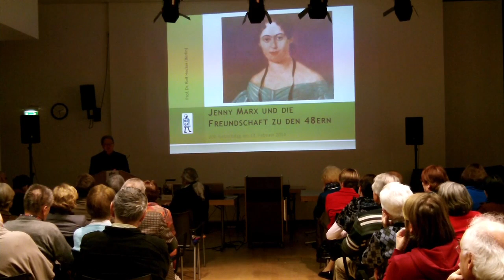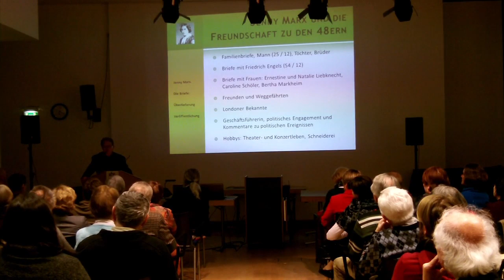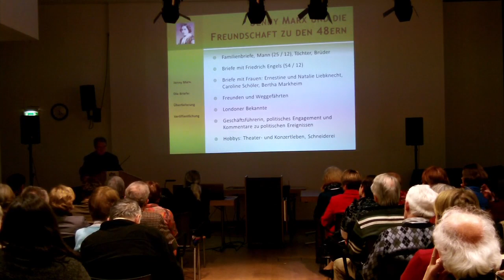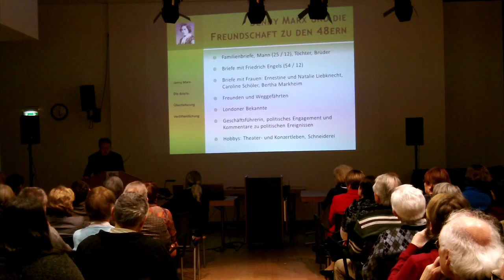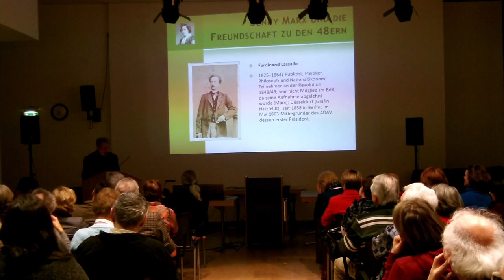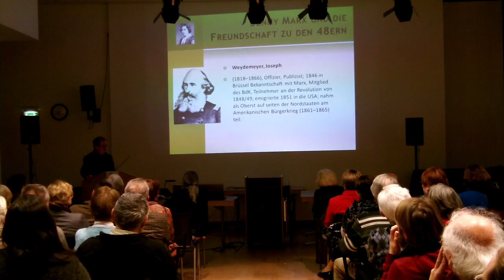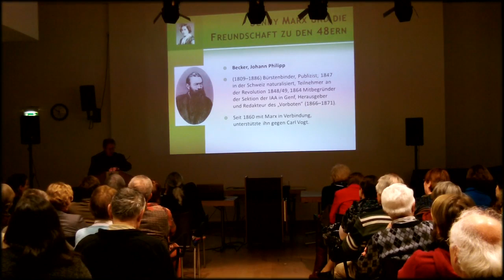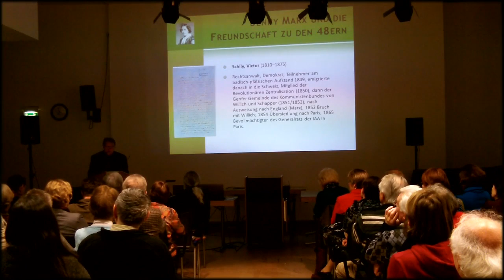Jenny Marx und die Freundschaft zu den 48ern / Vortrag mit Prof. Dr. Rolf Hecker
Jenny Marx war für ihre Zeit eine über die Maßen emanzipierte und
couragierte Frau. Die überlieferten Briefe von ihr und an sie, die erstmals
vollständig in einer Publikation erscheinen, belegen eindringlich, dass sie
nicht nur die Gattin an der Seite ihres berühmten Mannes und die Mutter
ihrer Kinder war, sondern eine politisch engagierte Frau, die
"Geschäftsführerin" in Sachen Publikationstätigkeit und eine am Theaterleben
interessierte Zuschauerin. In ihren Briefen an Freunde und Weggefährten
schilderte Jenny Marx offen ihre Sorgen und Nöte, aber auch ihre Freuden und
Hoffnungen. Der Briefwechsel mit den "alten 48ern" - den Teilnehmern an der
Revolution 1848/49 in den deutschen Landen - war zeitweise besonders
intensiv.

Die Aufzeichnung erfolgte anlässlich des 200. Geburtstag von Jenny Marx
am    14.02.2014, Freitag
um    18 Uhr
in       Volkshochschule, Trier
          Domfreihof 1, 54290 Trier